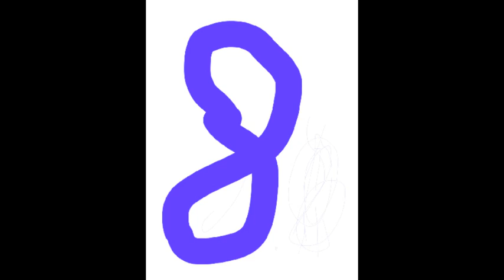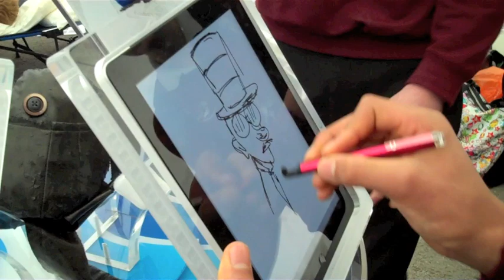Guildford College Graphics students at Merrist Wood Skills Fest.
iPad art is very much a part of the A level graphics curriculum for Guildford College. Hmm, wonder why.

Anyhow, this is a short vid of some of the students and the entire graphics team (me) doing a five hour stint at a skills fest. For the most part (WHY IS THERE ALWAYS A TECH PROBLEM) loads of fun.